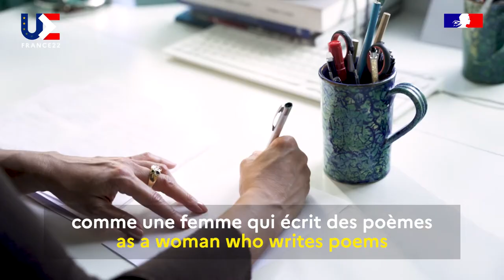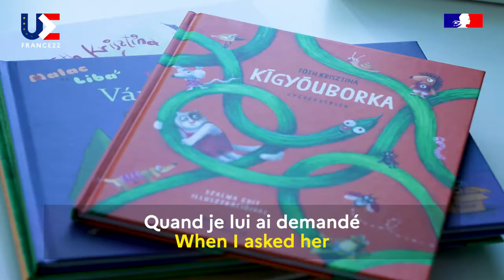27 femmes - Krisztina Toth - Hongrie